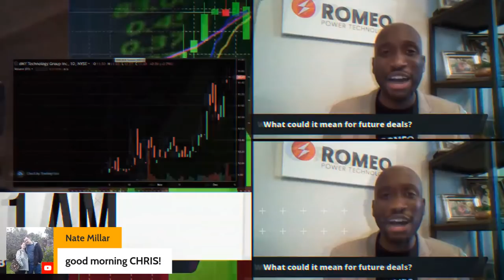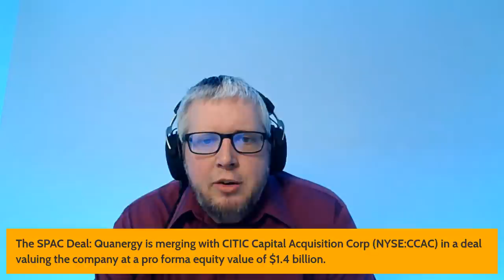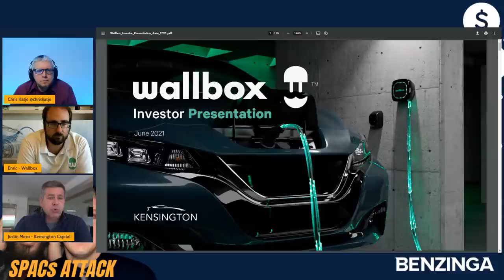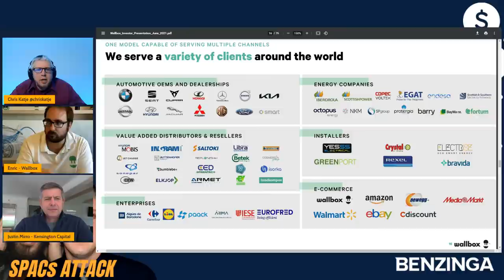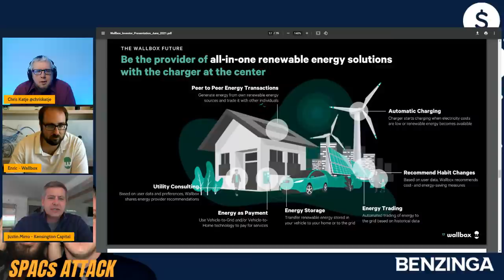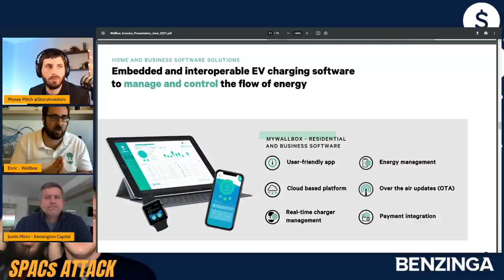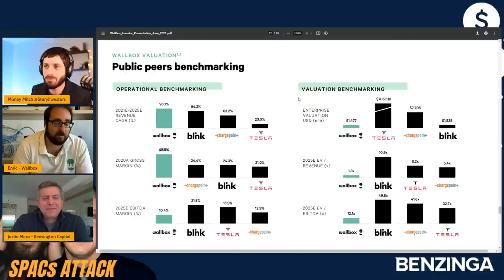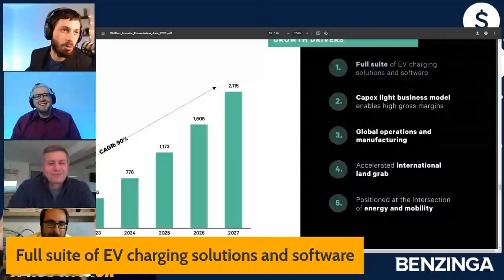Wallbox SPAC | SPACs Attack | Benzinga Stock Market Live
Today is all about smart charging and energy management solutions SPAC KCAC or WALLBOX

Featured Guests: Interview Enric Asunción, CEO of Wallbox & Justin Mirro, Chairman and CEO of Kensington II (KCAC)